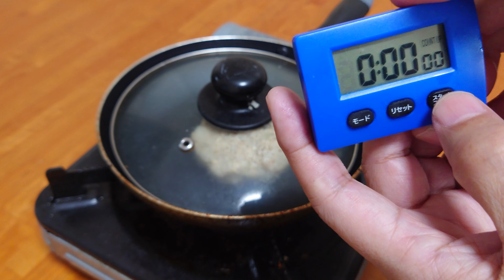【クッキングおじさん】初めてオートミールのハンバーグをつくりました！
今回おじさんは、初めてオートミールでハンバーグをつくってみました。ちょっと焦げましたが、美味しかったですね。

【材料】
・オートミール 50g
・水 100ml
※みじん切りのタマネギ 20g
※コンソメ ひとつまみ
※カロリーハーフマヨネーズ 少々（小さじ1/2）
※ブラックペッパー 多め（好みで）

【作り方】
①ボウルにオートミール、水を加えて、電子レンジ500Wで2分加熱します。
②オートミールの粒感がなくなるまで混ぜます。
③※の材料を②に入れて混ぜ合わせ、手で形を整えます。
④フライパンにオリーブオイルをひいて、両面を弱火から中火で3分、フタをして焼いて出来上がりです。
※野菜と一緒に盛り付けましょう。

【使用音源】
・DOVA-SYNDROME